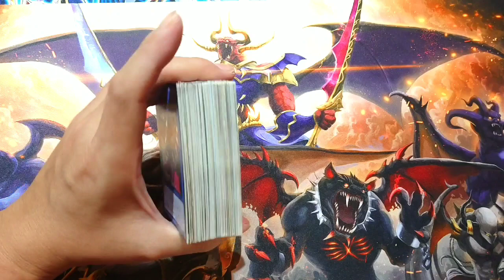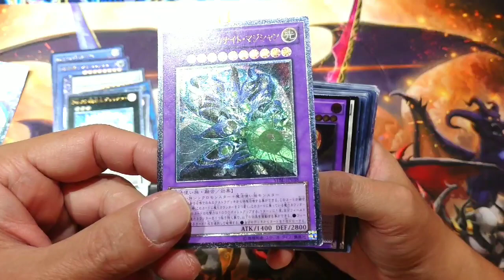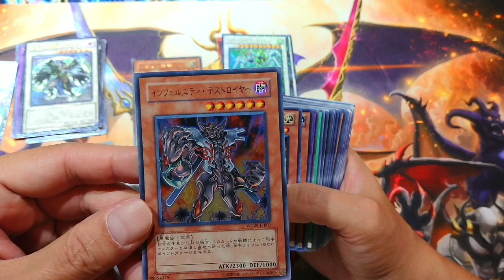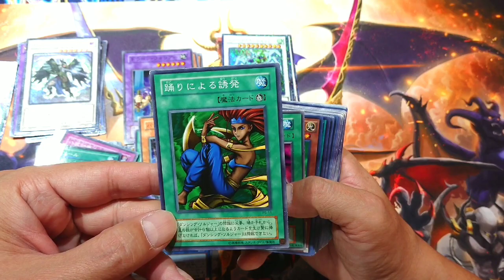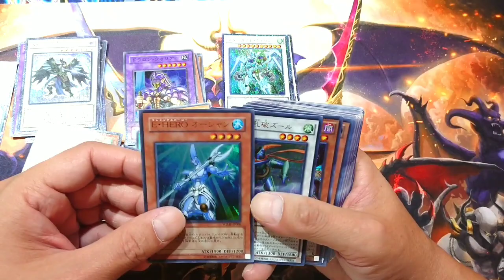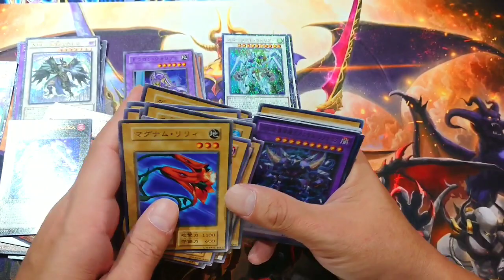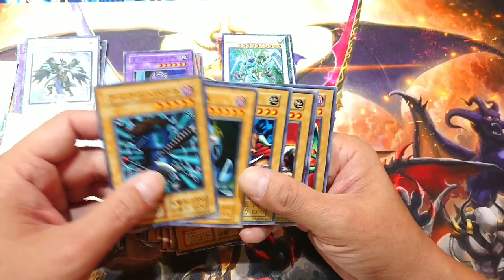【遊戯王】10円で買えるのっていいよね～ストレージ購入品紹介